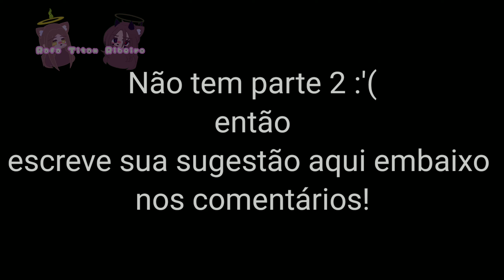React Undertale A Friday Night Fukin' Vs Shaggy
Se você gosta do universo de undertale e fnf esse react é pra vc😘😘

São dois vídeos todos os dias então se inscreve para não perder nenhum conteúdo, e de graça ☺️😊